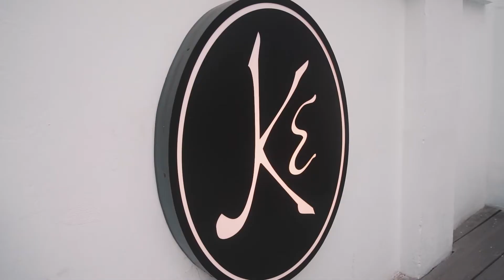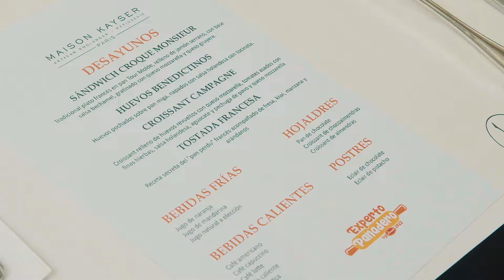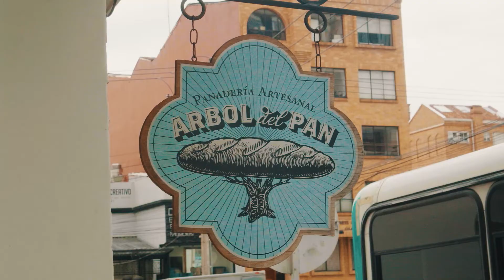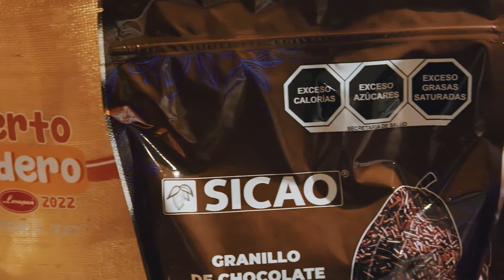Experto Panadero by Levapan 2022 - Capítulo 4: ¡Los concursantes ya están en Bogotá!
¡Los 8 finalistas del Concurso Experto Panadero by Levapan ya están en Bogotá!
Concurso Experto panadero by Levapan 2022, premia al talento nacional